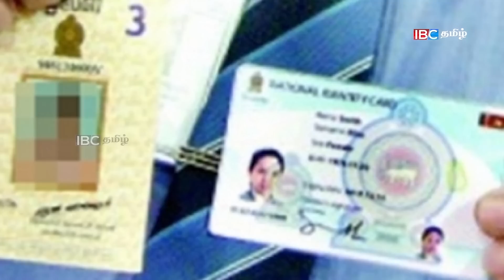செய்தி பார்வை - 11-06-2019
SriLanka Most Important News in Tamil.
இலங்கையில் இருந்து வெளியாகிய முக்கிய செய்திகளின் தொகுப்பு